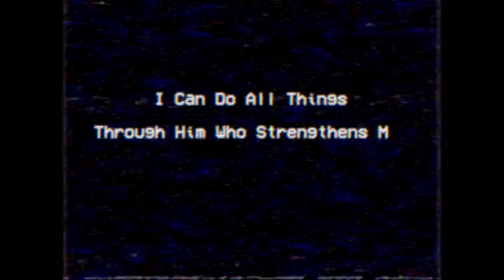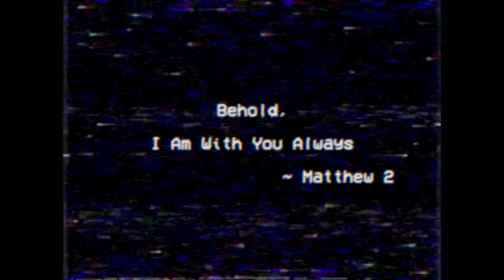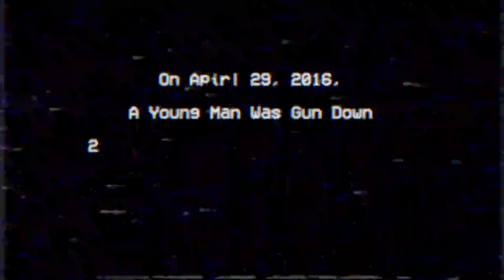Hostyle Gospel Clap ft Gemstones music video